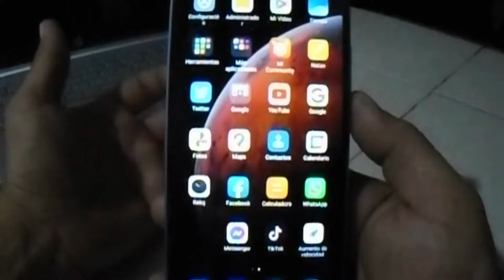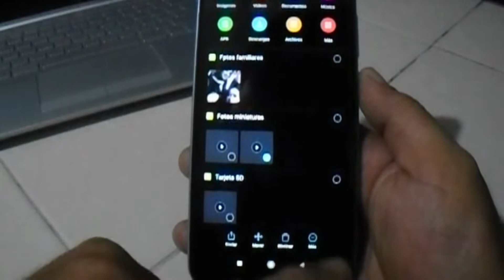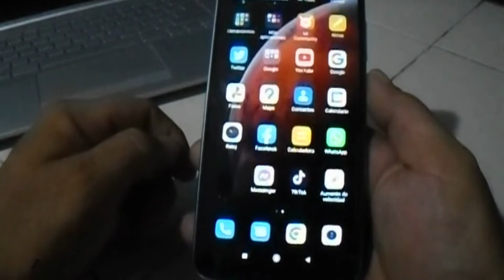como OCULTAR fotos ,videos en el CELULAR SIN DESCARGAR NADA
hola amigos aqui les dejo este video de como podran OCULTAR SUS FOTOS ,VIDEOS,ARCHIVOS,MENSAJES en su celular XIAOMI de forma facil y sin descargar nada ninguna aplicacion espero les guste y no olviden compartir este video con sus amigos que tengan este tipo de celulares